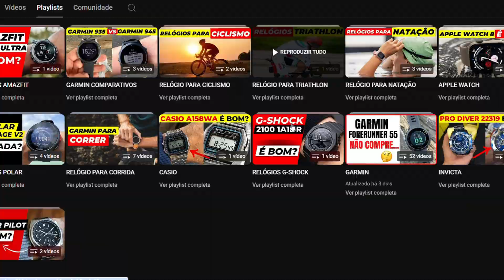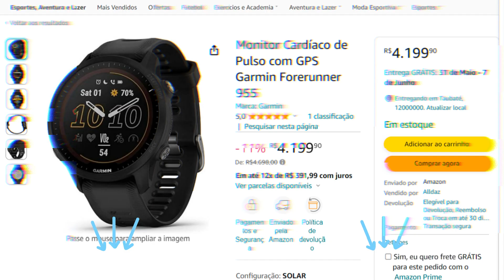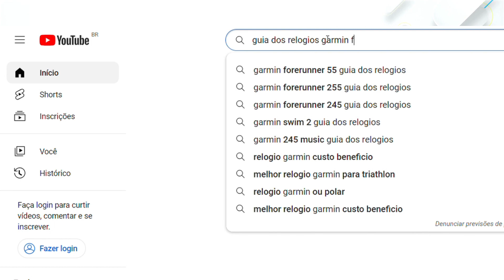GARMIN FORERUNNER 955 é Bom Para Corrida?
No vídeo de hoje é falado sobre o Garmin Forerunner 955 e sua performance para corrida, explorando suas funcionalidades, vantagens e desvantagens, e se ele é realmente uma boa escolha para corredores.

Se você está considerando investir neste smartwatch para suas atividades de corrida, continue lendo para uma análise detalhada e informada.

⚫️ Introdução ao Garmin Forerunner 955
O Garmin Forerunner 955 é um dos modelos mais avançados da linha Forerunner, projetado para atletas que buscam o máximo em precisão e funcionalidade. Conhecido por suas funcionalidades abrangentes e design robusto, este relógio se destaca como uma ferramenta indispensável para corredores de todos os níveis. No vídeo de hoje, analisamos como o Forerunner 955 pode beneficiar corredores, desde iniciantes até maratonistas, com suas funcionalidades específicas e desempenho excepcional.

⚫️ Funcionalidades de Corrida
O Garmin Forerunner 955 vem equipado com uma série de funcionalidades que são extremamente úteis para corredores. Ele oferece monitoramento detalhado das atividades de corrida, incluindo métricas como ritmo, distância, cadência e VO2 máximo. Com o GPS de alta precisão, você pode rastrear suas rotas com exatidão, garantindo que todos os aspectos do seu treino sejam monitorados de forma precisa. O monitoramento contínuo da frequência cardíaca permite que você acompanhe seu esforço físico em tempo real, ajustando seu ritmo conforme necessário para otimizar o desempenho. Além disso, o Forerunner 955 oferece planos de treino personalizados através do Garmin Coach, ajudando você a alcançar seus objetivos de corrida de maneira eficiente e segura.

⚫️ Precisão dos Sensores e Monitoramento
A precisão dos sensores é um aspecto crucial para qualquer corredor que deseja dados confiáveis sobre seu desempenho. O Forerunner 955 utiliza sensores avançados que proporcionam medições precisas de velocidade, cadência e frequência cardíaca. Esses sensores são integrados ao GPS de alta sensibilidade e ao altímetro barométrico, garantindo que todos os aspectos do seu treino sejam monitorados com exatidão. A capacidade de sincronizar com sensores externos, como monitores de cadência e potência, faz do Forerunner 955 uma ferramenta versátil e poderosa para corredores que buscam maximizar seu desempenho.

⚫️ Duração da Bateria e Confiabilidade
A duração da bateria é uma consideração importante para qualquer corredor, especialmente para aqueles que participam de longas sessões de treino ou competições. O Forerunner 955 oferece uma duração de bateria impressionante, podendo durar até duas semanas em modo smartwatch e até 36 horas no modo GPS. Isso garante que você não ficará sem energia no meio de uma sessão de treino ou corrida, proporcionando a confiabilidade necessária para se concentrar no seu desempenho. Além disso, o Forerunner 955 possui um design robusto e resistente, capaz de suportar as condições desafiadoras de treinos intensos e competições.

⚫️ Mapas e Navegação Avançada
Uma das características mais notáveis do Forerunner 955 é sua funcionalidade de mapas e navegação avançada. Este relógio vem pré-carregado com mapas topográficos detalhados, permitindo que você planeje e siga rotas com facilidade. A navegação passo a passo oferece orientações claras e precisas, ajudando você a manter-se no caminho certo mesmo em rotas desconhecidas. Isso é especialmente útil para corredores que gostam de explorar novas rotas e trilhas, proporcionando uma experiência de corrida mais segura e organizada.

⚫️ Integração com Aplicativos de Corrida
Outra grande vantagem do Forerunner 955 é sua integração com uma ampla gama de aplicativos de corrida e fitness. A sincronização com o Garmin Connect permite que você analise detalhadamente seus dados de corrida, configure metas e acompanhe seu progresso ao longo do tempo. Além disso, a compatibilidade com aplicativos populares como Strava e TrainingPeaks oferece uma plataforma robusta para monitorar seu desempenho, participar de desafios e compartilhar seus resultados com a comunidade de corredores. Essa integração facilita a manutenção da motivação e ajuda você a alcançar novos patamares em sua performance na corrida.